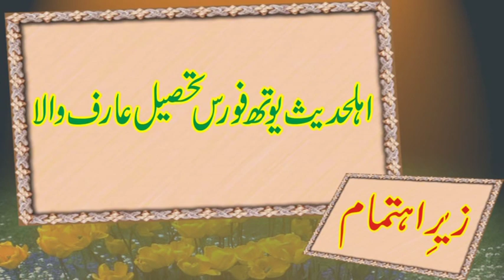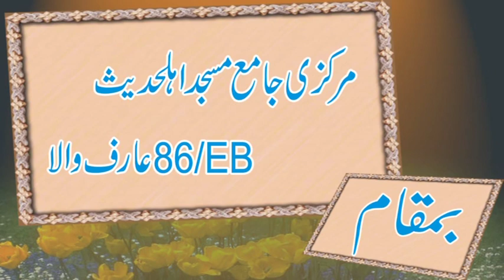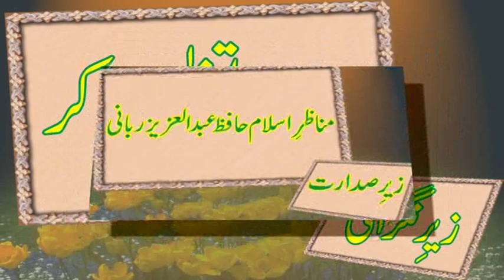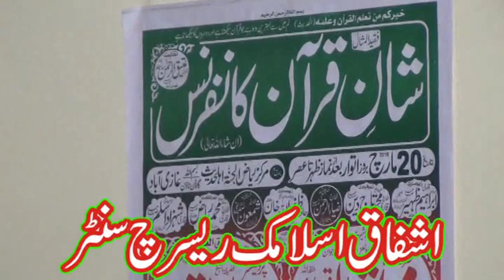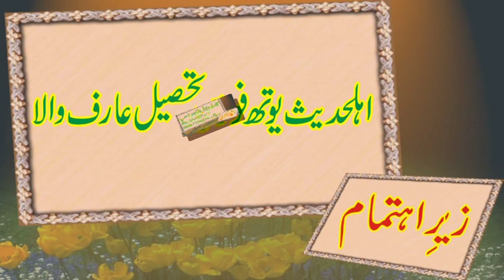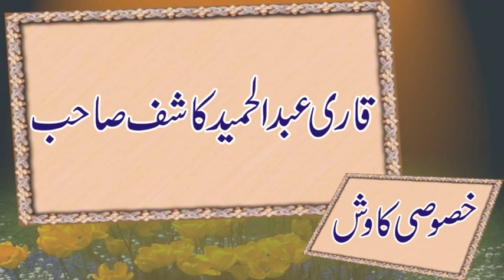Fikry Akhrat|Is Khateeb Ko Sun Kar Dubara Sunnany Ko Dil Karta Hai|Molana Abdul Jabbaz Rabbani